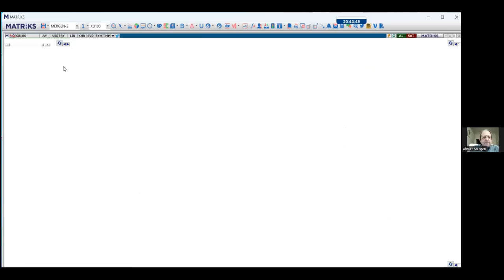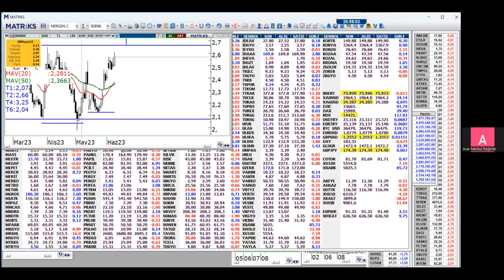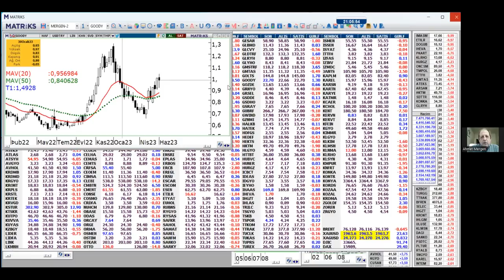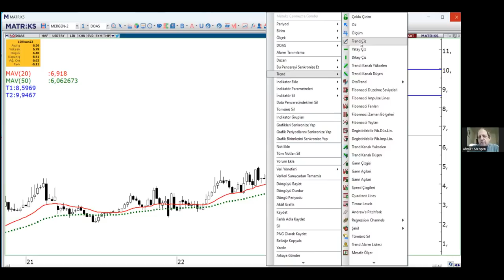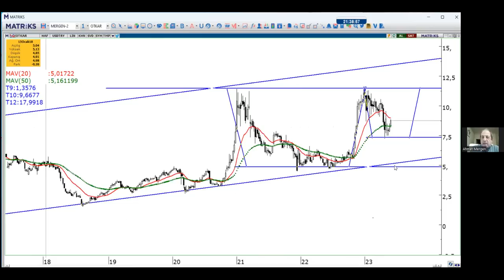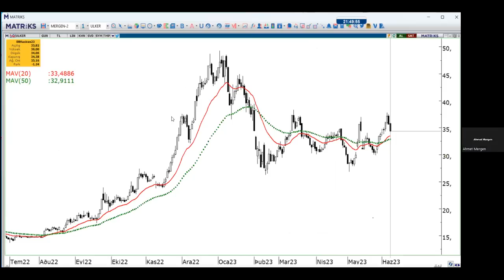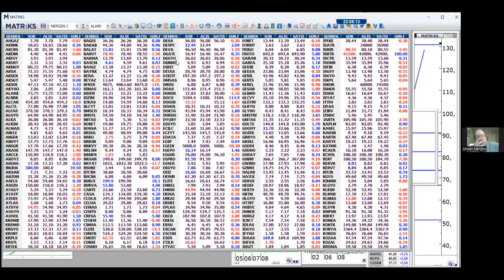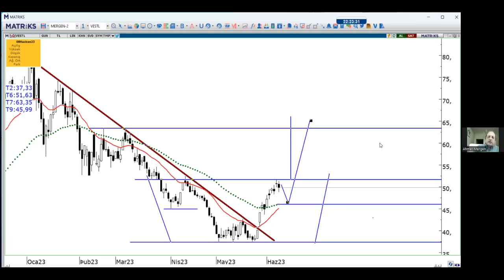Acar Menkul Değerler Başanalisti Ahmet Mergen İle Borsa Sohbetleri 08.06.2023 tarihli yayın...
00:00 - 15:21
15:22 - 17:03
17:04 - 17:58
17:59 - 18:53
18:54 - 19:25
19:26 - 19:54
19:55 - 20:54
20:55 - 23:47
23:48 - 25:56
25:57 - 26:48
26:49 - 27:55
27:56 - 31:04
31:05 - 40:42
40:43 - 45:56
45:57 - 58:30
58:31 - 1:03:55
1:03:56 - 1:08:10
1:08:11 - 1:14:27
1:14:28 - 1:18:19
1:18:20 - 1:24:37
1:24:38 - 1:28:54
1:28:55 - 1:34:00
1:34:01 - 1:37:30
1:37:31 - 1:41:36
1:41:37 - 1:46:12
1:46:13 - 1:48:17